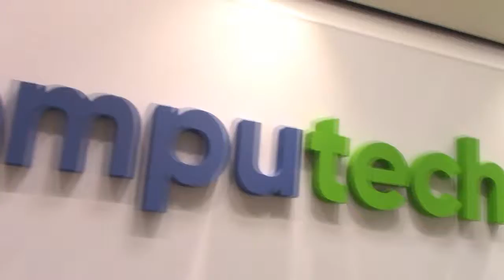Aventura Tv Paraguay. Publicidad Computech Ciudad del Este 2018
Shopping Vendome 2 piso (nivel amarillo)
Ciudad del Este - Paraguay